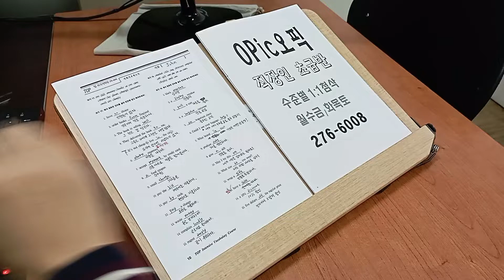오픽 대학생 직장인 영어회화 영어면접 승진대비 OPIC 취준 221018